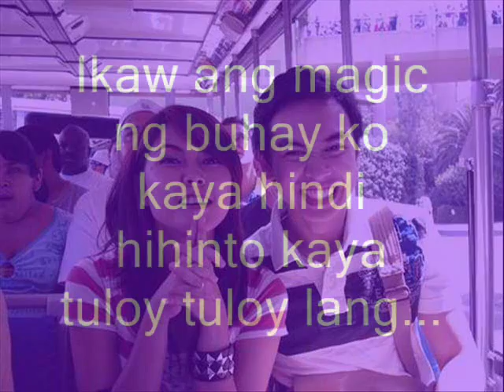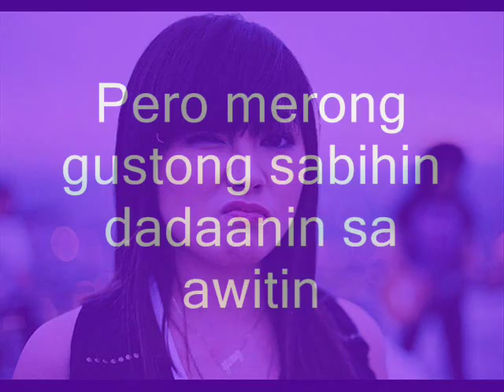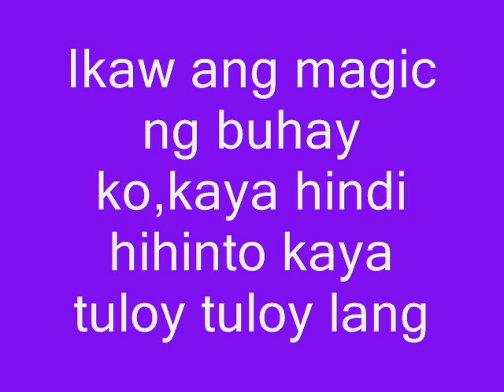Ikaw Ang Magic ng buhay ko(with lyrics)-a tribute to Yeng Constantino